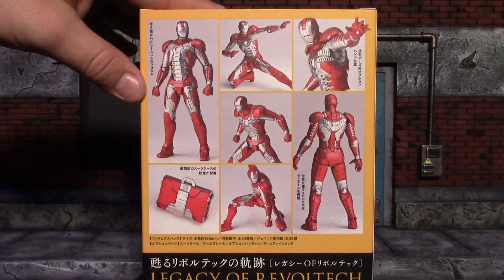Revoltech Iron Man Mark 5 Action Figure Review